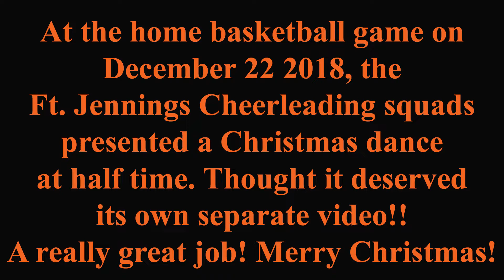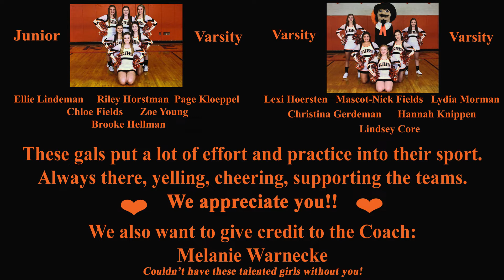Ft. Jennings Cheerleaders Halftime Christmas Dance 12-22-2018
At the Ft. Jennings basketball game on 12-22-18, the cheerleading squads presented a Christmas dance for the fans. Enjoy!